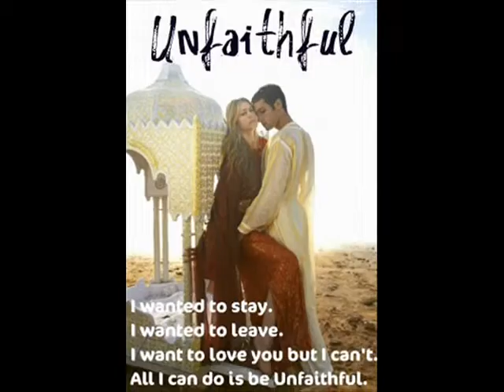PUTM Finale Part 1 " Who performed the best "